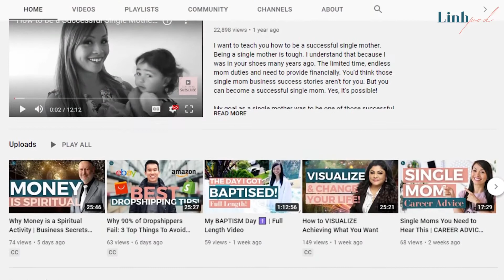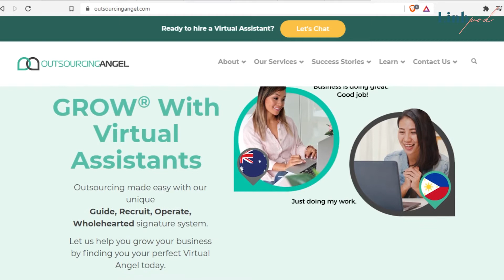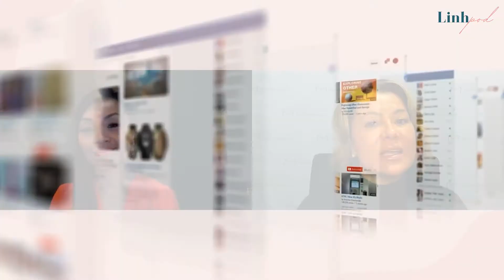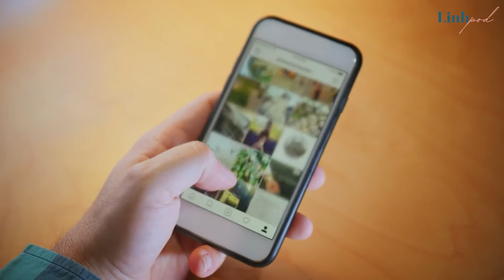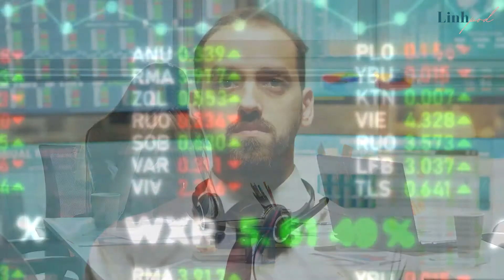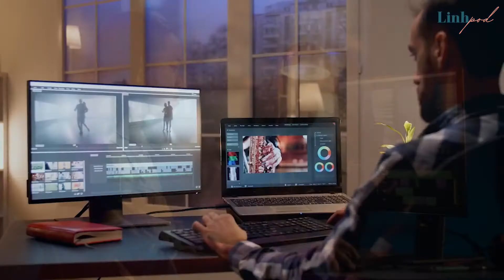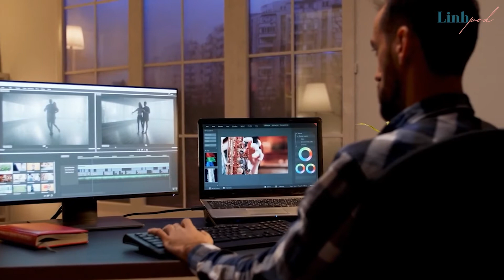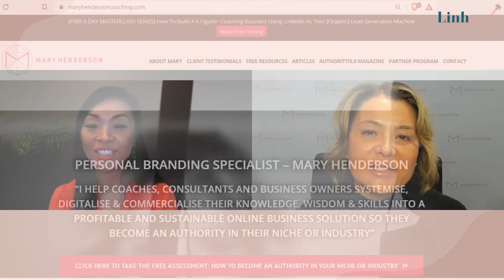6 Steps to Build a STRONG Personal Brand in 2021 (On AND OFF Social Media)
Your success in life equates to the number of people who knows, like and trust you and that is why building your personal brand that people can recognise and admire is vital.

In this episode, you will learn from my guest @MaryHenderson, a personal branding specialist helping consultants, coaches, business owners systemise, digitalise and commercialise their knowledge, wisdom and skills into a profitable and sustainable online business solution so they become an authority in their niche or industry.
Mary is passionate and has a no BS approach in helping you to understand who you truly are and build a business around your authentic self. She's had 18 years of experience building Personal Brands & businesses for others and herself into multi-million dollar empires.

About Mary Henderson

Mary is an internationally recognised Personal Branding Expert who knows how to commercialise Personal Branding into a monetisable online (and offline) business. She is a speaker and author of a number of fictional & non-fictional books and the founder of Lights Cameras Action – an end to end online coaching program exclusively designed for coaches, consultants, startups and business owners that take them from idea to productisation and monetisation in months.

Mary has 18 years of experience building 7 & 8 figure businesses & building high-performance sales teams in the IT sector and 13 years s delivering online solutions for large and small businesses. She has been featured in many publications and is regarded as a thought leader in the Digital sector.

Chapters:
00:00 Snippet
00:36 Introduction
02:20 How Mary Henderson got involved in Personal Branding Business
04:18 Importance of understanding your Brand
06:07 First step to building Personal Brand
08:58 How to choose your Personal Brand
12:15 Tips to communicate your Brand
13:42 Ways to develop your Personal Brand
18:17 Why maintaining your clients' trust is important
21:44 Importance of dedication in Personal Branding
24:07 Connect with Mary Henderson
24:34 Build your brand through video with DAWN Media Productions

🚀 WORK WITH MY BUSINESS:
We help business owners to scale their businesses through the following ways: